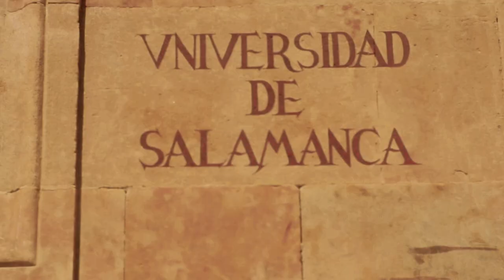LIVE FROM SALAMANCA PARTE III. FEATURING JUAN QUEROL - I CAN'T BE SATISFIED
UN NUEVO INSTALLMENT DEL VIAJE A SALAMANCA, CON NUESTRO AMIGO JOHN Q. "BRACITO DE ORO" :D
FUE UN DIA MUY PRODUCTIVO RODEADOS DE GENTE QUERIDA. ESPERO VEROS LA PRÓXIMA!!!